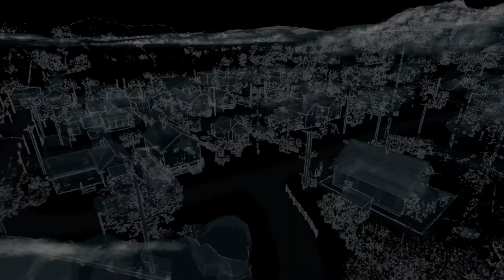watch dogs pc gameplay walkthrough part 18 | A pit of paranoia and Unstoppable force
watch dogs pc gameplay walkthrough part 18 include the a pit of paranoia and unstoppable force missions .